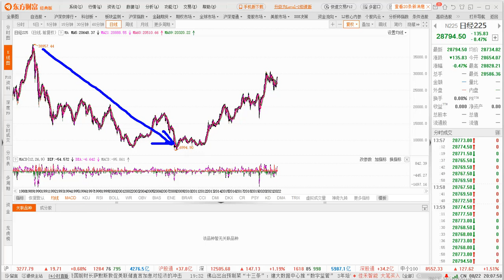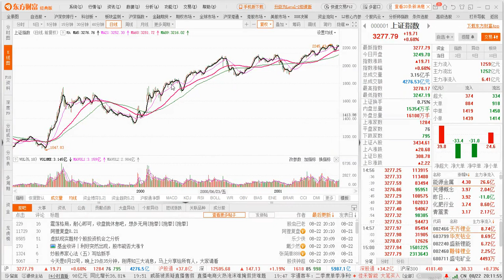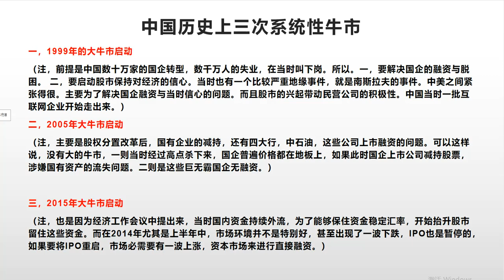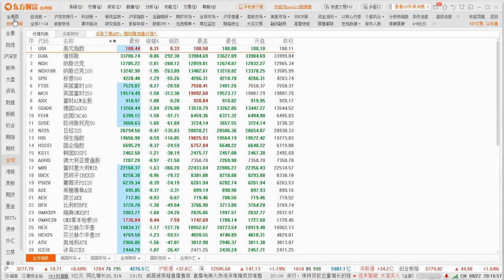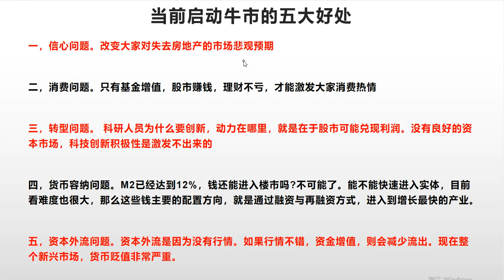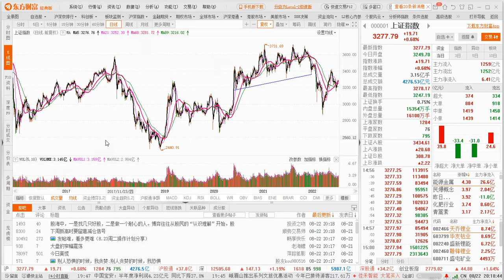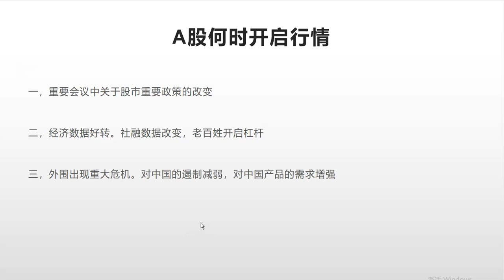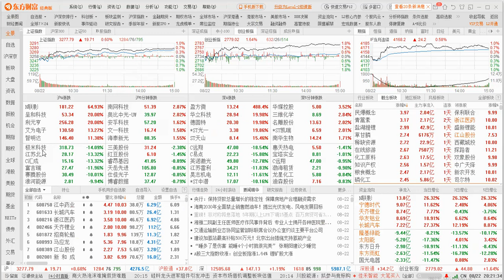对比A股历史三次牛市，当下形成牛市的所有因素都齐了，等政策！